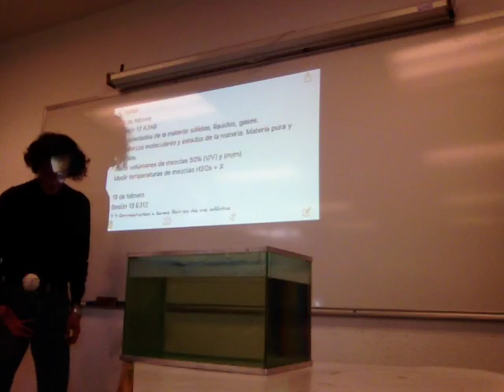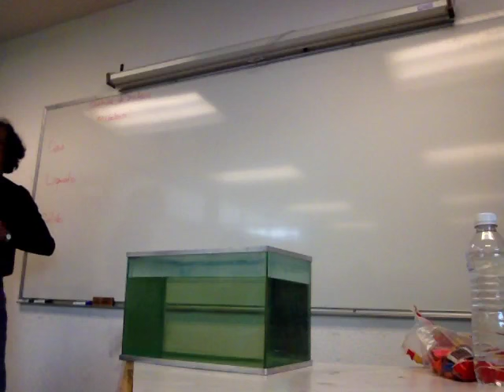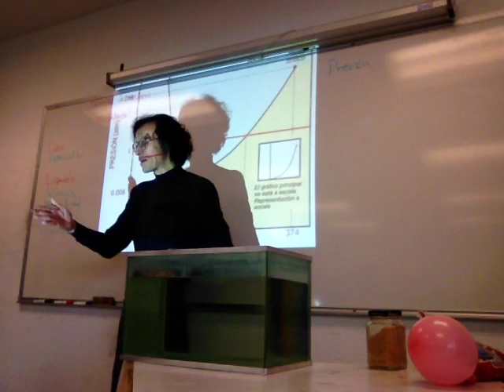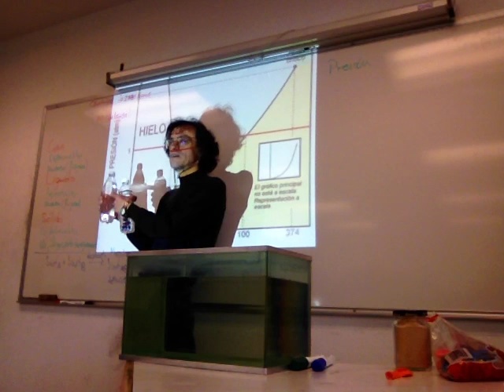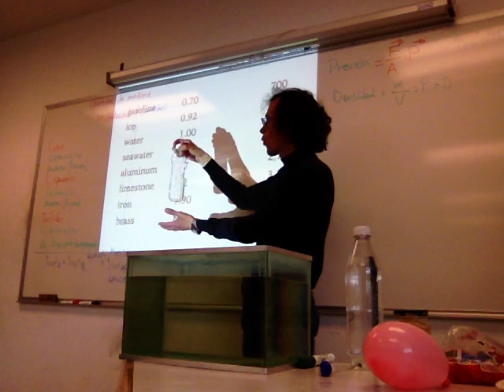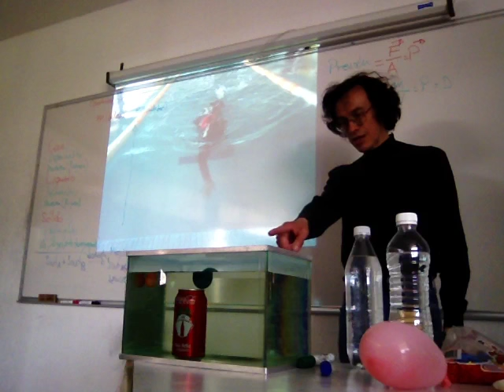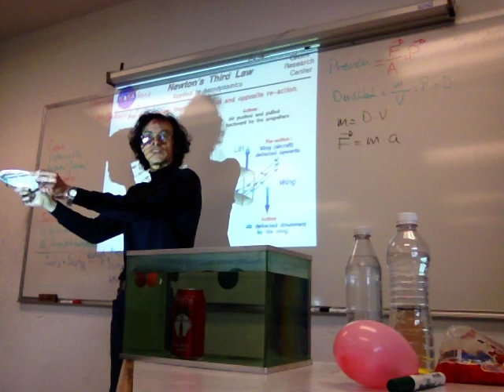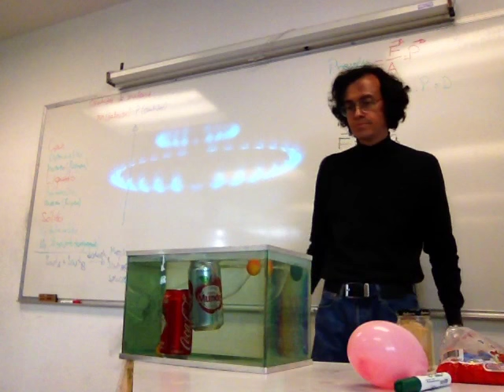Propiedades y leyes físicas de sólidos, íquidos y gases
19 de febrero
Sesión 13
Propiedades y leyes físicas de los sólidos.
Propiedades y leyes físicas de los líquidos. Cristales líquidos.
Propiedades y leyes físicas de los gases ideales y reales. Presiones parciales.
Física Biológica
Unidad Iztapalapa